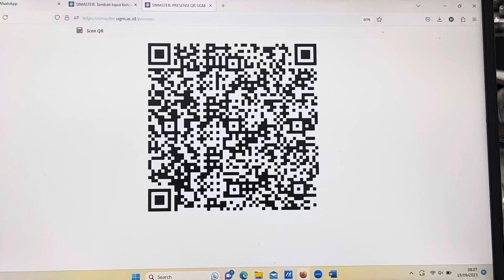Ketika Mahasiswa Peserta Kuliah Harus Memegang Gawai Atau Membuka Laptop/Tab: MK Sastra Siber 2023